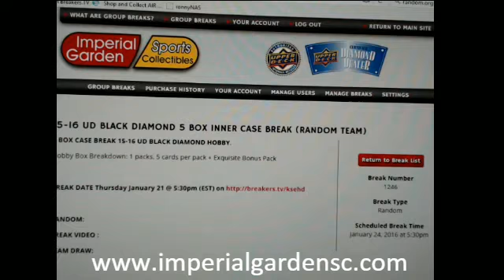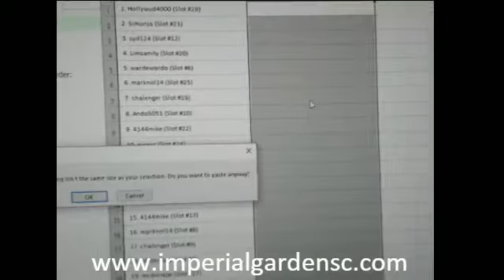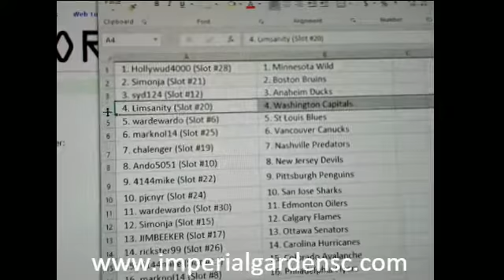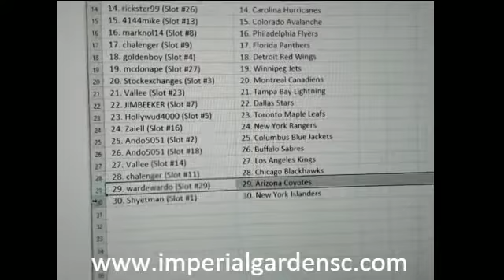Break #1246 RANDOM: 15-16 UD Black Diamond 5 Box Case Break